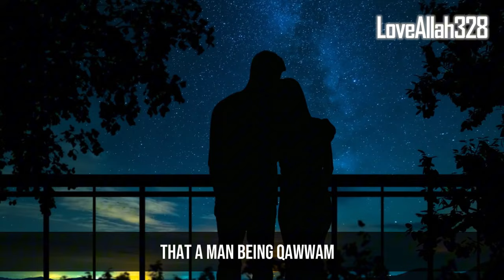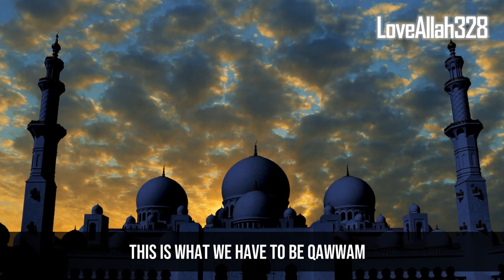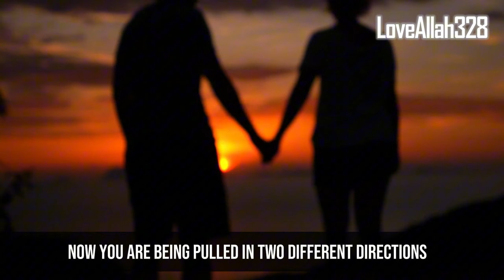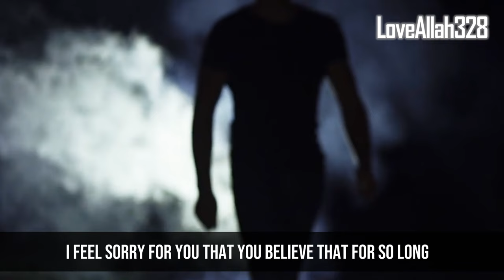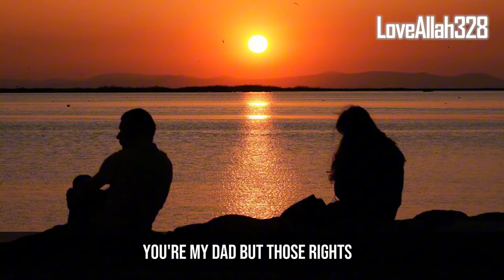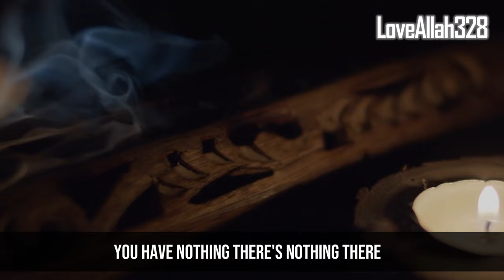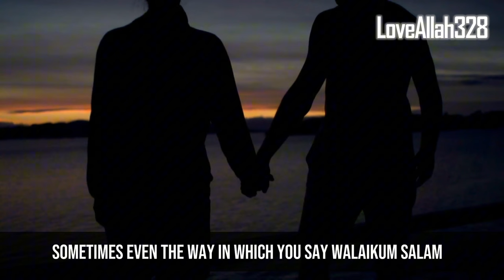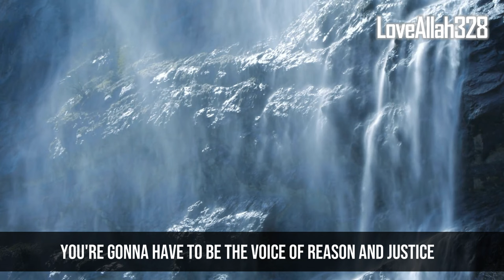DO NOT GET MARRIED BEFORE WATCHING THIS VIDEO